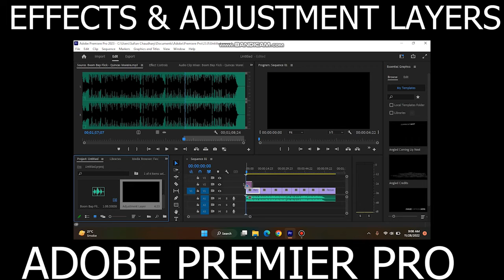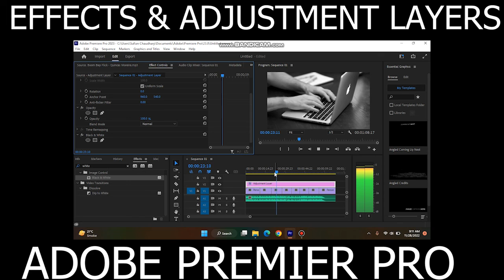EFFECTS & ADJUSTMENT layers in Adobe Premier PRO